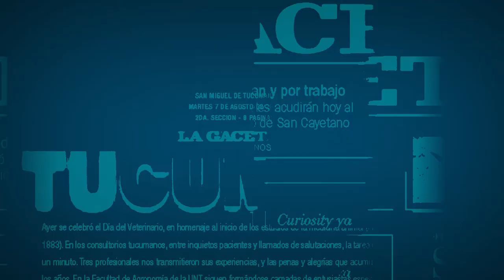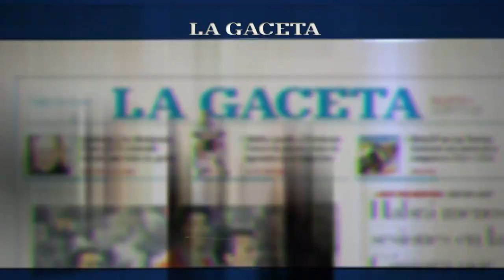Pablo Pineda, licenciado en psicopedagogía con síndrome de down